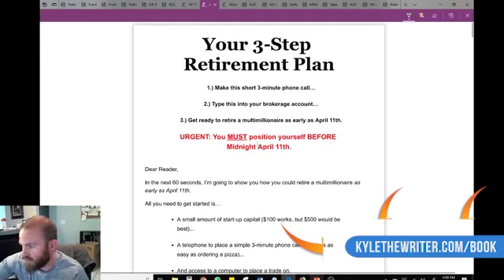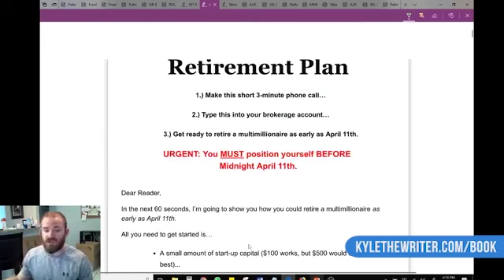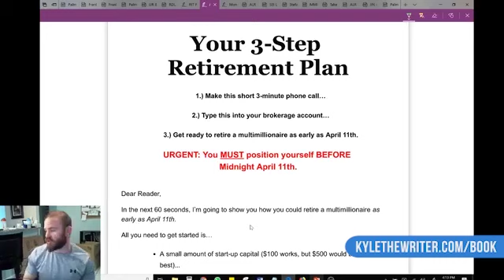Golden Copywriting Rules for Beginners: Ignore At Your Own Risk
People are selfish.

In fact, they're downright greedy...

But knowing exactly how to tap into that greed has put millions of dollars into copywriters’ pockets again and again.

It’s even helped me gross $7.1 million in sales in just a single year.

I spot this tactic in every million-dollar promotion I’ve ever read or written…

ANY rookie copywriter can easily do this with just one simple line...

And this fundamental concept is so important and so powerful for your copy...

That if your reader doesn’t see it in the first 4 lines, they won’t read a single word further.

That could mean thousands of words, weeks of research, and months of your time - WASTED.

Not to mention - all that money!

Don’t worry, in today’s video I’ll show you exactly how successful copywriters tap into the power of human greed in just one simple line.